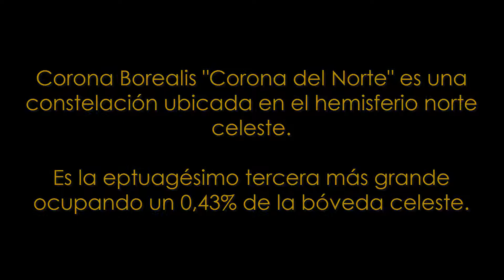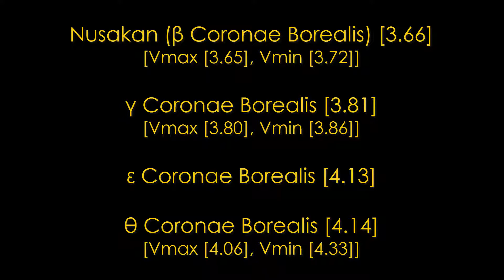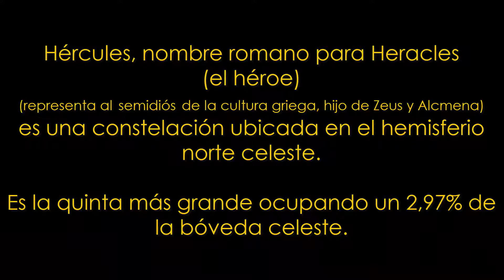Constelación de Corona Borealis, Hercules | JuanMRB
En esta edición trataré a dos constelaciones boreales:
La Corona del Norte y Hércules

Corona Borealis pertenece a la familia de constelaciones de la Osa Mayor junto Leo Minor, Lynx, Camelopardalis, Ursa Major, Boötes, Canes Venateci, Coma Berenices y otras más que serán mostradas luego.

Hercules pertenece a la familia de constelaciones de Hércules junto a Crux, Centaurus, Hydra, Corvus, Crater, Sextans, Lupus, Triangulum Australe, Ara, Serpens y otras más que serán mostradas luego.